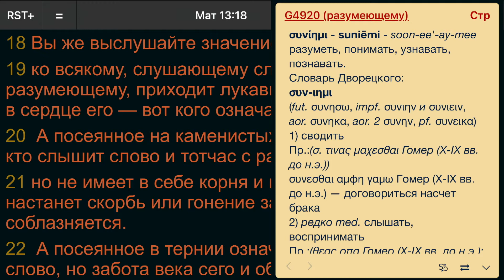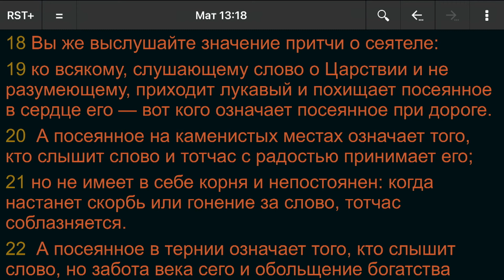#30 БИБЛИЯ.ЧИТАЕМ ВМЕСТЕ/Матфея13:18-32/Библия с Андреевыми/Библия онлайн/КАК слышать Бога/бесплатно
📌СЕГОДНЯ ОБСУЖДАЕМ ВОПРОСЫ:
Какая категория людей наиболее открыта для дьявола?
Нужна ли охранная система для защиты слова Божьего в нашем сердце?
В чём опасность непостоянства в жизни христианина?

❓КАК СЛЫШАТЬ Бога через Библию? Через размышления над Словом Божьим!
В помощь вам мы подготовили ВОПРОСЫ для РАЗМЫШЛЕНИЯ и ОБСУЖДЕНИЯ на основе прочитанного:👇👇👇
❓1. Кто говорит и кому говорит?
    2. Где происходят события?
    3. Что из прочитанного особенно привлекло ваше внимание?
    4. Какой характер Бога открывается вам в этих стихах?
    5. К чему Господь побуждает лично вас через эти стихи?
    6. Что, на ваш взгляд, нужно исправить в соответствии с прочитанным?
    7. Какие ощущения внутри вас вызывают эти стихи?

🔥ХОТИТЕ ОБСУДИТЬ ОТВЕТЫ на эти вопросы по текущему месту из Писания с другими участниками проекта?

🔥ПРАКТИЧЕСКИЕ СОВЕТЫ для того, чтобы НАУЧИТЬСЯ СЛЫШАТЬ и ПОНИМАТЬ голос Бога, говорящего лично к вам через Писание

⏰КАЖДЫЙ ПОНЕДЕЛЬНИК, СРЕДУ и ПЯТНИЦУ, в 7:00 по Киеву, НОВЫЕ и СВЕЖИЕ выпуски!

👉ХОТИТЕ ПОЗНАКОМИТЬСЯ с другими БЕСПЛАТНЫМИ проектами служения?

🔥УСПЕЙТЕ ЗАБРОНИРОВАТЬ МЕСТО на БЕСПЛАТНЫЕ КУРСЫ:👇👇

ХОТИТЕ НАУЧИТЬСЯ ПОНИМАТЬ БОГА ЧЕРЕЗ БИБЛИЮ? Тогда этот курс для ВАС: КАК ПРАВИЛЬНО ЧИТАТЬ БИБЛИЮ?

✅Авторский онлайн-курс: КОНФЛИКТ: ПРИЧИНЫ И ПУТИ РЕШЕНИЯ. Откуда возникают конфликты и каков главный конфликт человека? 👉

✅КАК СОХРАНИТЬ ЛЮБОВЬ И НЕ ПОЗВОЛИТЬ КОНФЛИКТАМ РАЗРУШИТЬ ОТНОШЕНИЯ? Добро пожаловать на АВТОРСКИЙ онлайн-курс: СЕМЬЯ БЕЗ ОБИД

🔥ХОТИТЕ ПРИСОЕДИНИТЬСЯ к нам и стать ПАРТНЁРОМ В МИССИИ? Добро пожаловать

👉Советы по чтению Библии
👉Подсказки КАК СЛЫШАТЬ Бога
👉Важные мысли по Писанию

👍БЛАГОДАРИМ КАЖДОГО ИЗ ВАС за то, что вы движетесь в изучении Слова Божьего ВМЕСТЕ С НАМИ! Увидимся в следующем выпуске! :) 👍